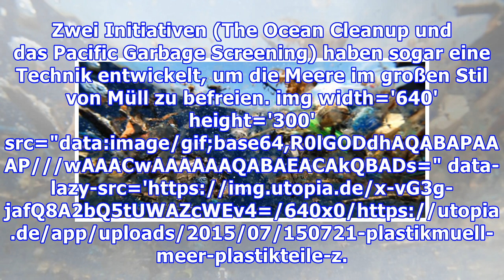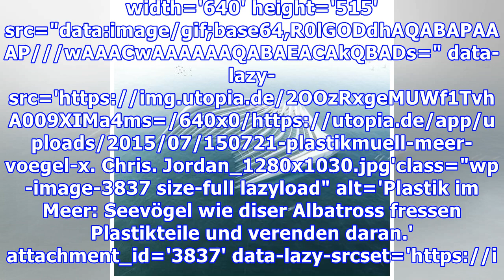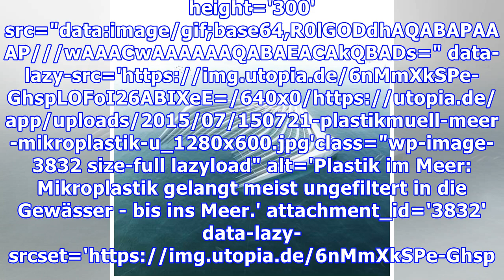Plastik im Meer – was kann ich dafür?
Dass es da ein Problem mit Plastik im Meer gibt, hat inzwischen wahrscheinlich jeder schonmal gehört. Aber das Meer liegt für viele von uns weniger nahe als die Frage, was das alles eigentlich mit uns zu tun hat. In den vergangenen Jahren erreichen uns immer neue Nachrichten von Plastik im Meer. Riesige Müllstrudel im Pazifik, Tiere, die sich in Plastikmüll verheddern, ihn fressen und daran sterbe...